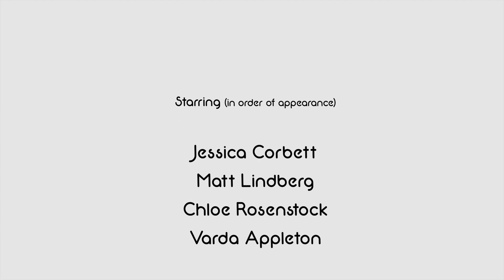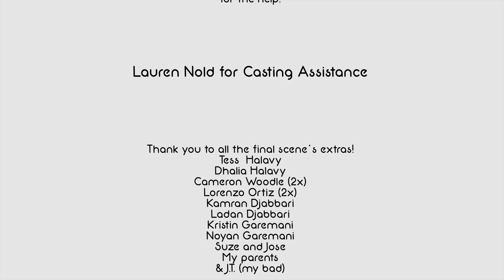Pearls of Wisdom (Jacque Rabie) 2016